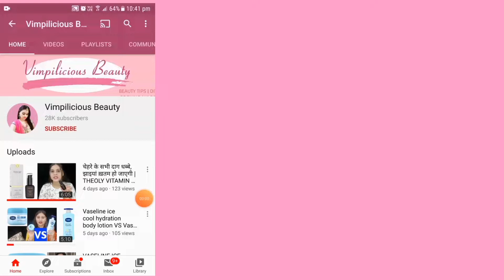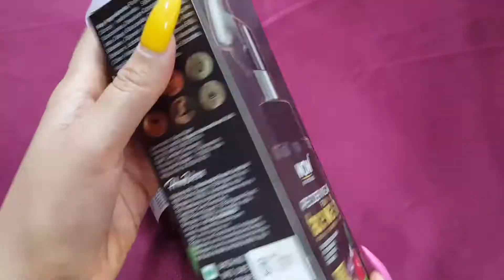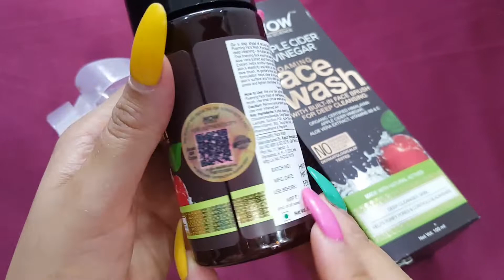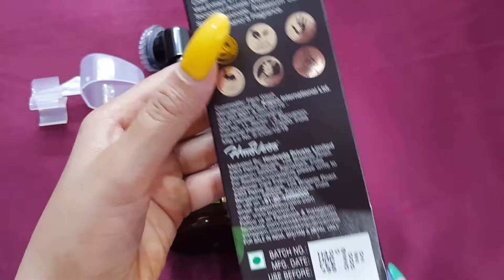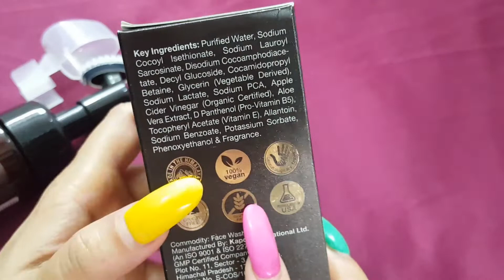WOW Skin Science Apple Cider Vinegar Foaming Face Wash - No Parabens, Sulphate & Silicon | Hindi